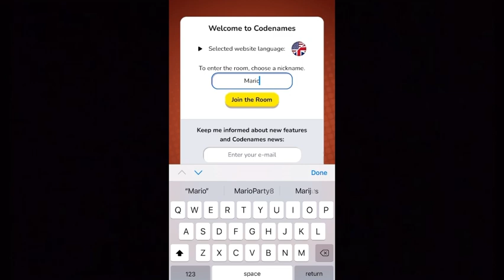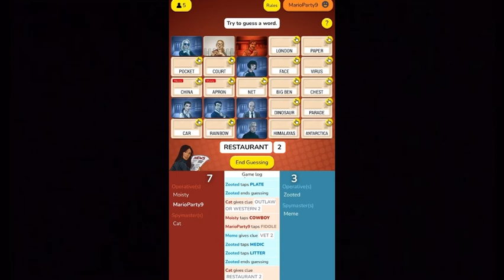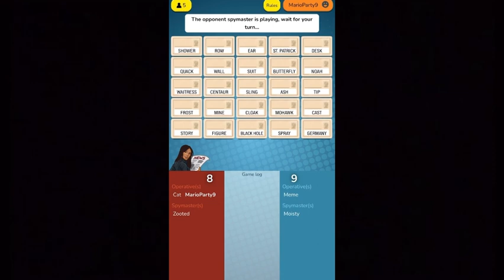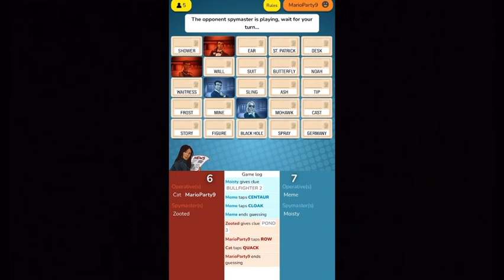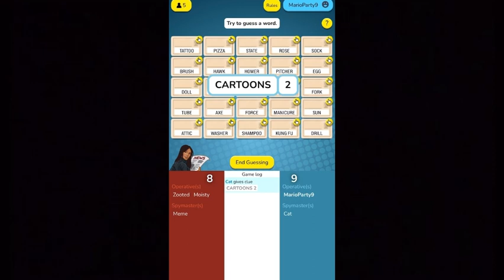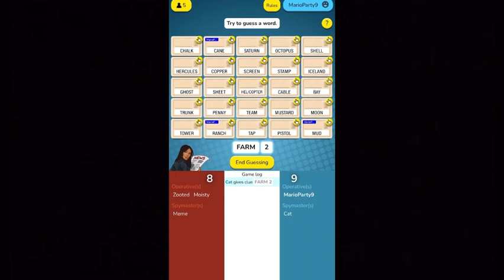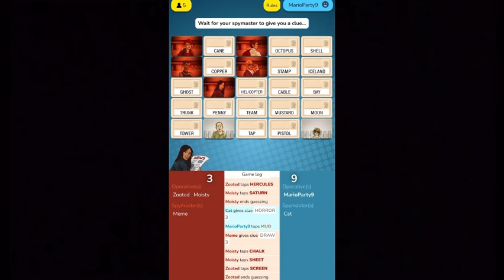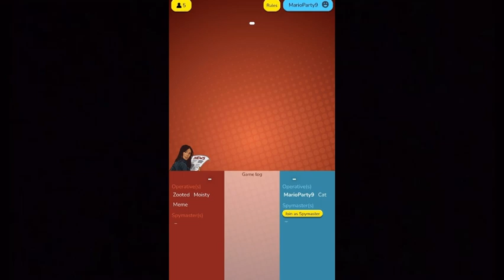Playing Mario Party with My Friends…. but It’s Actually Codenames 🔎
I asked my friends to give me random images to use for the thumbnail…. and I was honestly expecting a lot worse 😆